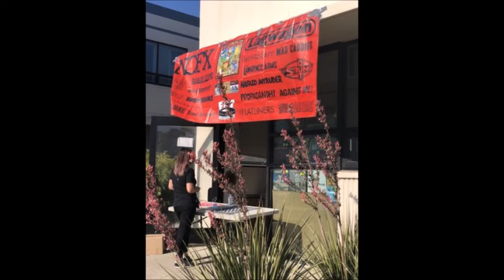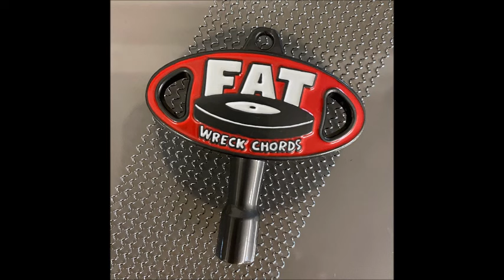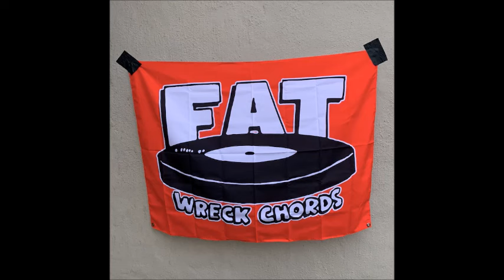FAT WRECK CHORDS SONGS (90 to 99)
This video contains some songs from the label's releases from the 90s.
Tracklist:
01. NOFX – The Longest Line
02. Lagwagon – Mr. Coffee
03. Propagandhi – Anti-Manifesto
04. Rancid – Just A Feeling
05. Lagwagon – Know It All
06. Strung Out – In Harm’s Way
07. Guns 'n' Wankers – Skin Deep
08. Face to Face – Disconnected
09. Good Riddance – Mother Superior
10. No Use For A Name – Soulmate
11. Tilt – Libel
12. Wizo – Tod Im Freibad
13. Horace Pinker – Burn Tempe to the Ground
14. Lagwagon – Violins
15. SNUFF – Martin
16. Propagandhi – Resisting Tyrannical Government
17. Strung Out – Solitaire
18. Good Riddance – A Credit To His Gender
19. Goober Patrol – The Biggest Joke
20. Diesel Boy – Lime Green
21. NOFX – Two On Glue
22. Screeching Weasel – Handcuffed to You
23. J Church – A Simple Gesture
24. Bracket – 2rak005
25. 88 Fingers Louie – Song X
26. Screw 32 – Something You Said
27. The Other – Not So Bad
28. Mad Caddies – Cup O' Tea
29. Riverdales – Don't Let Them Beat My Baby
30. Me First and the Gimme Gimmes – Rocket Man
31. SNUFF – Whatever Happened To The Likely Lads
32. Lagwagon – Alien 8
33. No Use For A Name – A Postcard Would Be Nice
34. Bracket – Sour
35. Teen Idols – When I Hear Your Name
36. Good Riddance – Slowly
37. Diesel Boy – Cock Rock
38. Tilt – Sterile Heaven
39. Wizo – Closet
40. Chixdiggit! – Chupacabras
41. Strung Out – Matchbook
42. SNUFF – Arsehole
43. Swingin' Utters – The Stooge
44. Fluf – J’n It On The Net
45. Mad Caddies – Road Rash
46. Screeching Weasel – Outside Of You
47. Goober Patrol – Part-Time SF Ecologist
48. Strung Out – Support Your Troops
49. Lagwagon – Love Story
50. The Ataris – San Dimas High School Football Rules
51. Limp – Bike Ride
52. Sick Of It All – Call To Arms
53. Teen Idols – 20 Below
54. Dogpiss – The Smoking Song
55. Good Riddance – 30 Day Wonder
56. Me First and the Gimme Gimmes – Over The Rainbow
57. Diesel Boy – She’s My Queen
58. The Muffs – Numb
59. Tilt – War Room
60. Avail – Union
61. Dance Hall Crashers – Nothing Left To Say
62. No Use For A Name – Coming Too Close
63. Consumed – Wake Up With A Smile

Support the bands.